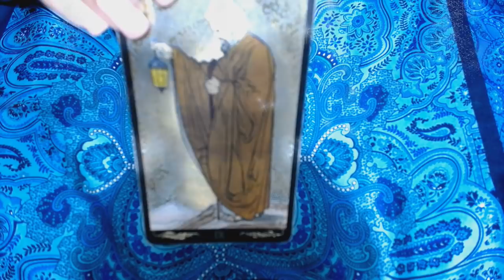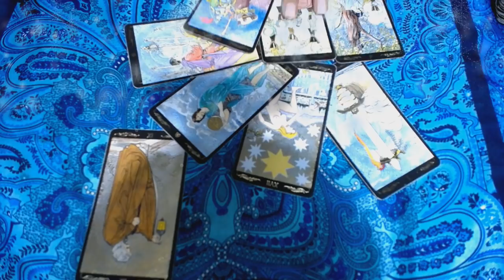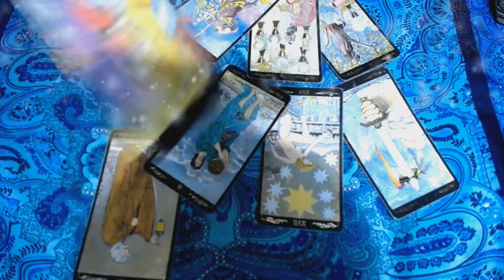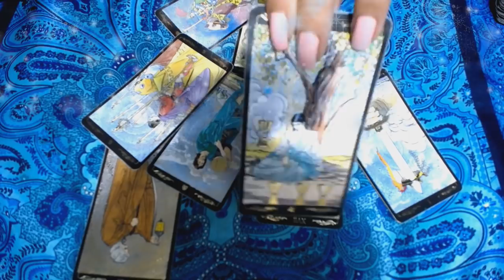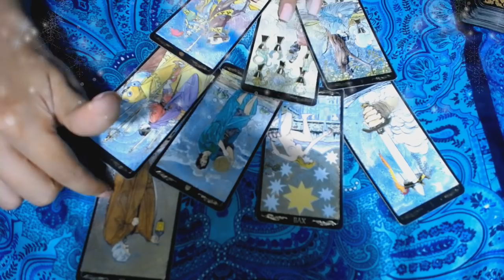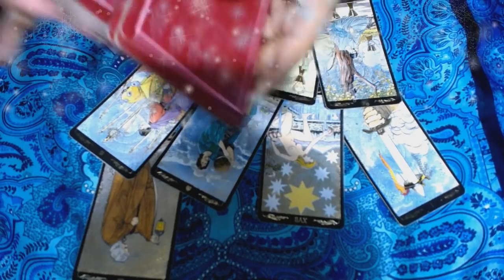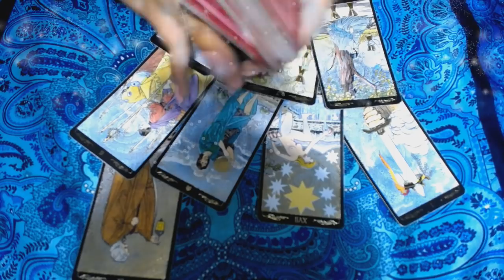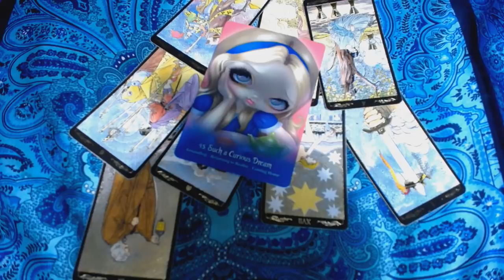ACUARIO TAROT "NO ES ORO"